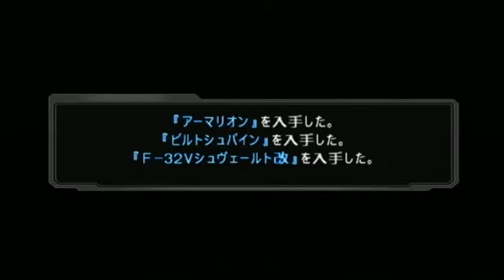【Super Robot Wars OG Gaiden】 Ex-Hard Stage 9